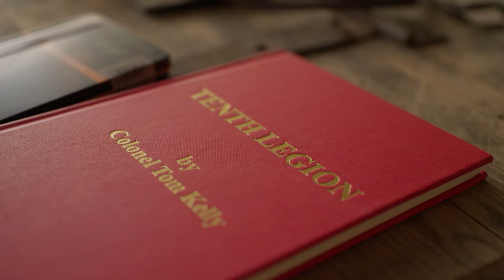Tried & Tested Turkey Hunting Essentials with Daniel Haas From Mossy Oak | Huckberry EDC Dump Ep. 21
| Catch up on Episode 2 of Ramble On with Brad Leone

While filming our latest episode of Ramble On in Mississippi, we sat down with our friend Daniel Haas from @MossyOak so he could show off some of his favorite turkey hunting essentials. From a one of kind vest inspired by an outdoors legend, to a good book, each piece of gear in Daniel’s vest tells a story a few decades in the making.